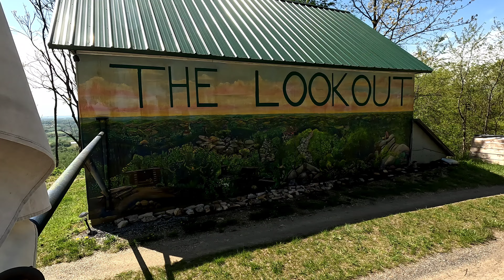Appalachian Trail Thru-hike 2023 (Pennsylvania Part 10)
Knife's Edge, snakes in shelters, more rocks.
Our videos were shot in 4k to see the beauty of the Appalachian Trail. Try watching them using the Higher Quality Picture setting @jeffandmaila